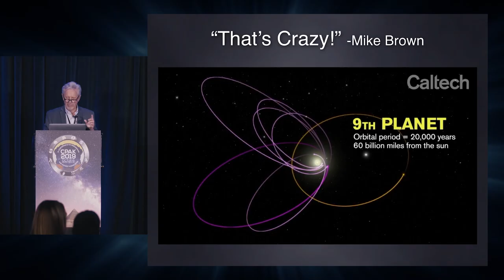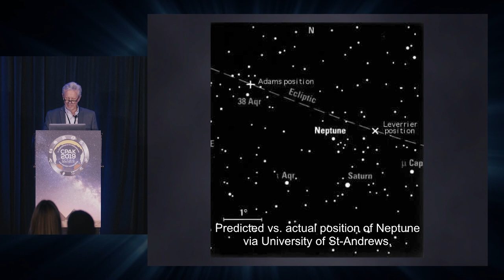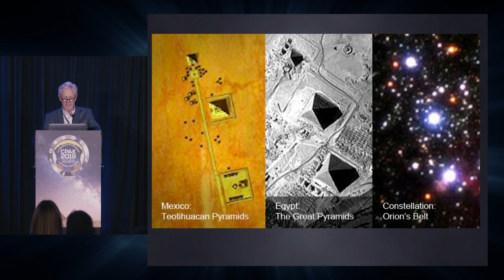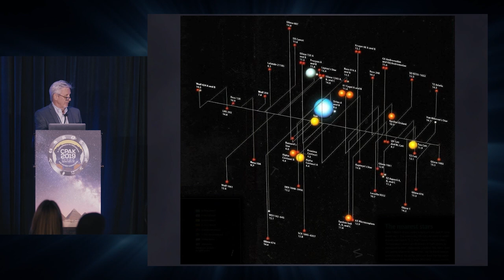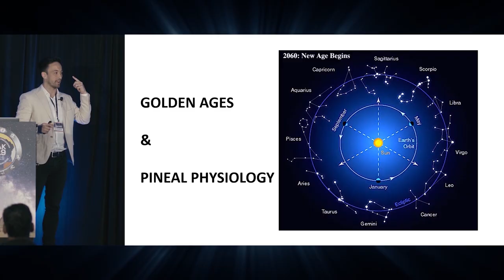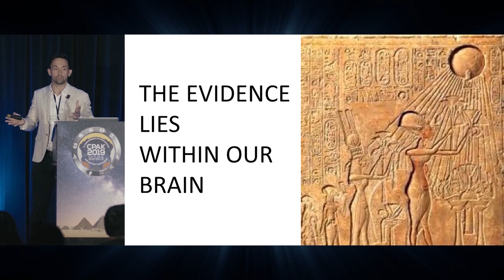Walter Cruttenden - CPAK XI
WALTER CRUTTENDEN
Director of Binary Research Institute; Author of Lost Star of Myth and Time
TOPIC: Competing with Caltech: Is it a Planet or a Star?

Walter is the Director of the Binary Research Institute in Newport Beach, California, and the author of the best selling book, Lost Star of Myth and Time. He is also the writer and producer of the award-winning documentary film, “The Great Year”.

BRI’s main focus is on understanding the cause and consequences of solar system motion, particularly the phenomenon of the precession of the equinox. Walter’s work at the institute indicates that the mechanics of the well-known celestial motion have been misdiagnosed and are actually the result of our own solar system’s motion, and that this “motion” has profound affects on life, akin to the changing seasons. This discovery lends its validation to the world-wide ancient myth and folklore that our consciousness actually moves in a vast cycle of time, with alternating Dark and Golden ages.